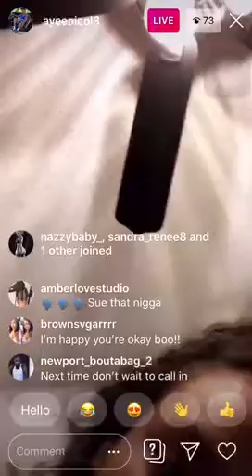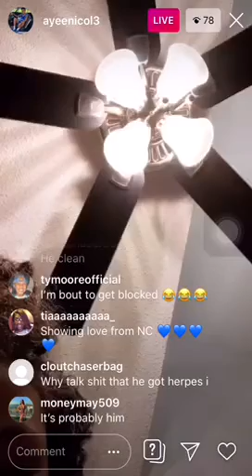Bluface’s VICTIMS speak out & SHOW their FACE BRUISES from JUMPING by BLUEFACE & his CRIP HOMIES